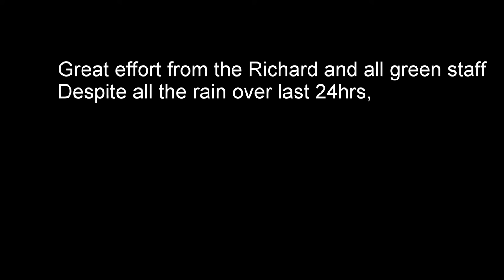greenkeepers at work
So went down to Nairn Dunbar this morning at 05.00hrs to catch the Head Green-keeper and staff at work before the 5 day open continued this morning, despite the overnight conditions, they have done a remarkable job, and all credit to them for that, course looks superb.
Apologise if a bit blurry as it was very early morning and grey skies.